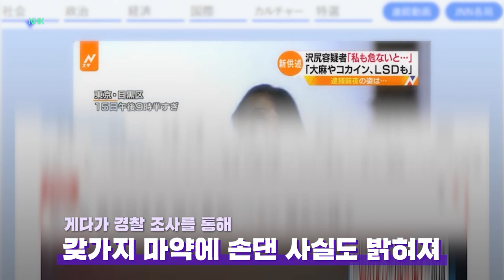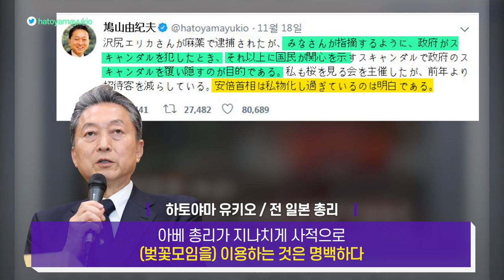日 배우, 사와자리 에리카 마약혐의 체포...하토야마 전 총리, “아베 벚꽃모임 스캔들 덮기 위한 것” / 14F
일본 유명 배우 ‘사와지리 에리카’가 마약을 소지한 혐의로 체포돼 일본 사회가 시끄럽습니다. 그런데, 하토야마 유키오 전 일본 총리는 아베 정부의 ‘벚꽃 모임 스캔들’ 덮기 위해 이번 사건이 터뜨려졌다고 주장했습니다.